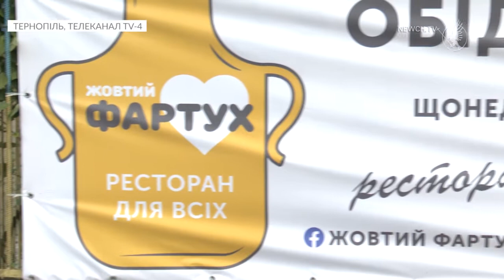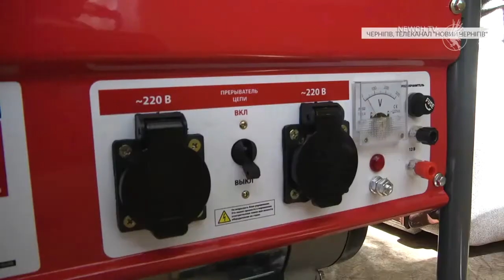Єдина країна 27.07.2020 | Телеканал Новий Чернігів